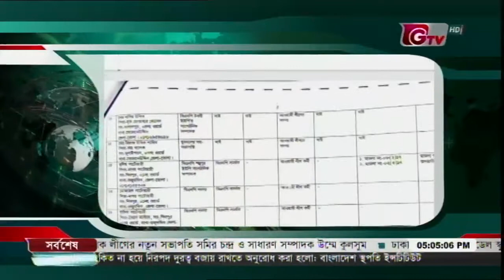AL SP 04 by Mynul Islam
AL SP 04 by Mynul Islam, Journalist, GTV
Former ETV
Bangladesh Awami League Council News.